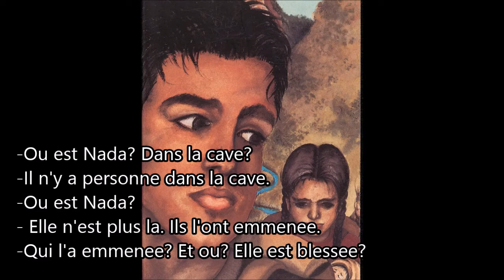La Route de Chlifa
Trailer pour le livre "La Route de Chlifa" - Roberto Lasso